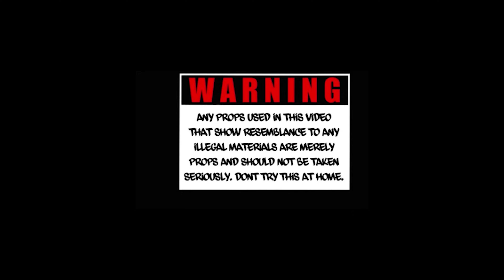DIVBLO X SAVAGE DA BOSS X BIG OPPS . Shot by Illusionary films